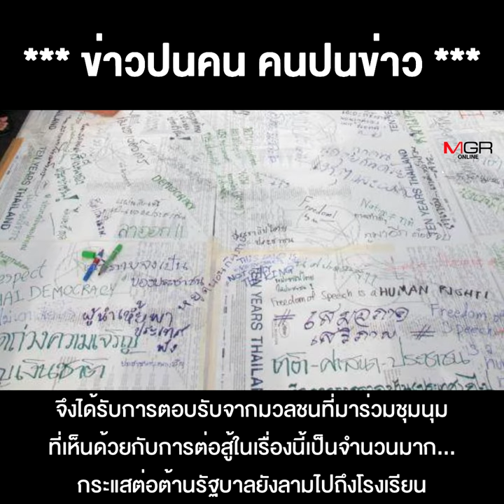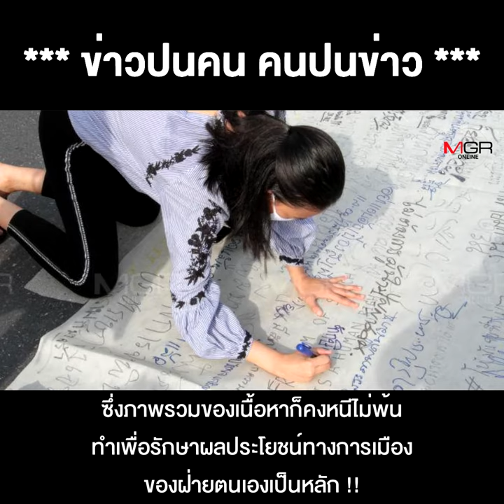ม็อบประชาชนปลดแอกฯ เตะโด่ง นักศึกษาสายล้มเจ้า รัฐบาลผ่อนกระแส ยอมแก้ รธน.